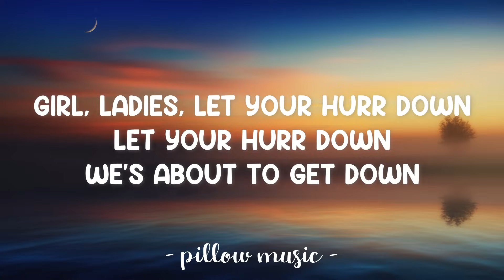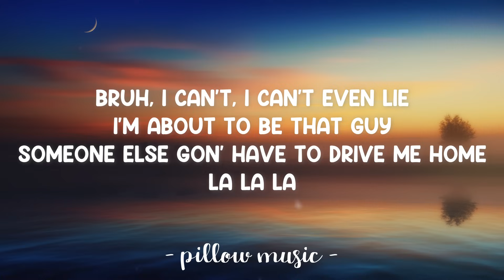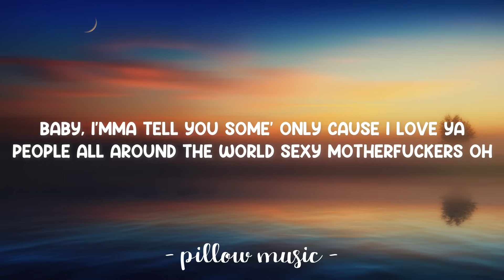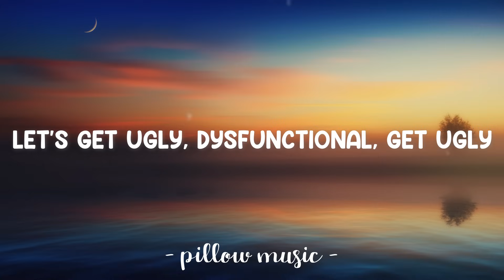Get Ugly - Jason Derulo (Lyrics) 🎵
Lyrics video for "Get Ugly" by Jason Derulo.

Tell them pretty-faced girls tryna brass each other
And them undercover freaks who ain't nun' but trouble
Baby, I'mma tell you some' only cause I love ya
People all around the world sexy motherfuckers

Get ugly
Yeah, get ugly, baby
Get ugly
You're too sexy to me
Sexy to me
Sexy to me
So sexy
Damn, that's ugly